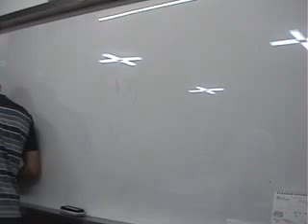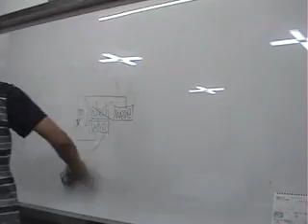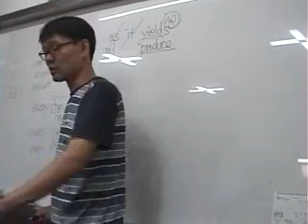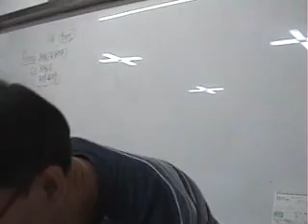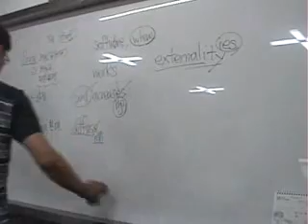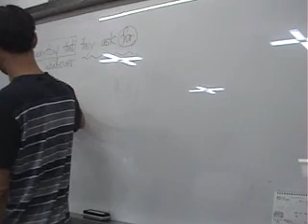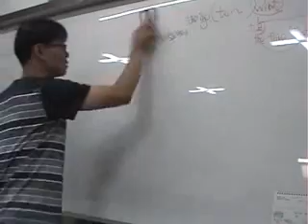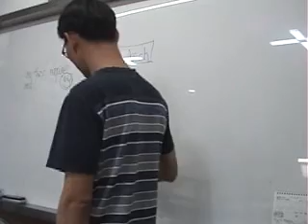수능어법 고3 실전연습54 (219)